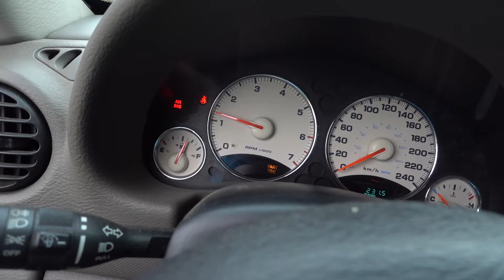#2 Rychlá prohlídka + co vše je špatně na mém LOW COST Jeepu?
Druhý díl,  koukneme se jak auto vypadá + si řekneme, co vše je na něm zatím špatně.

To zásadní je: Jeep Cherokee 3,7i V6 (KJ LIBERTY = převodovka 45RFE = kapalina ATF +4 !)

jeep cherokee liberty 3,7 3.7 benzín v6 4x4 alarm stěrač automatická převodovka přídavka přídavná redukce np242 nv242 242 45rfe chrysler 8 1/4 dana 30 35